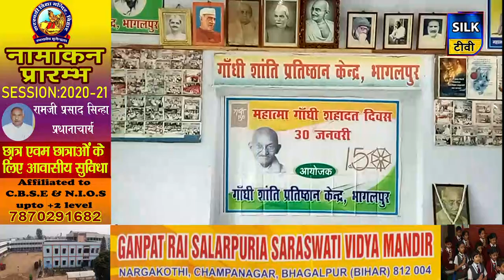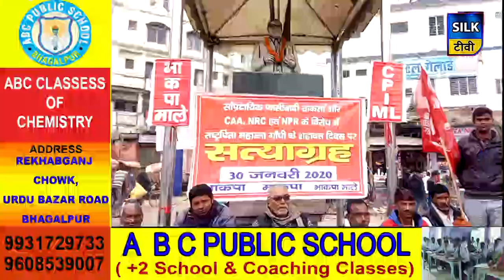SILK TV- जिले की खबरें एक साथ | 30 JANUARY 2020